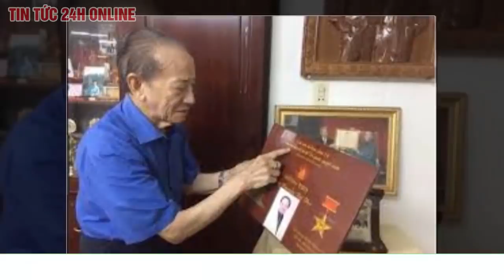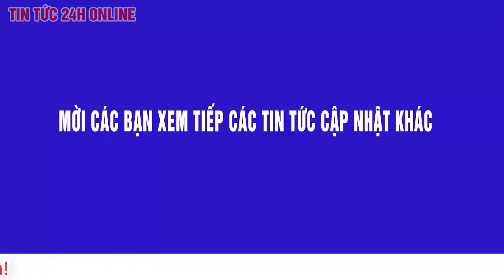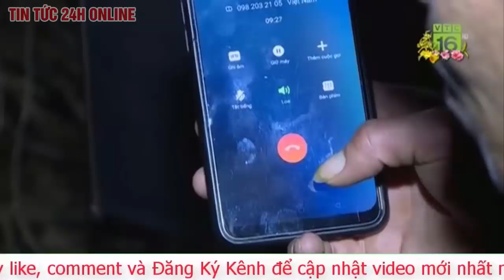GS Nguyễn Tài Thu qua đời, Việt Nam mất đi "đôi bàn tay vàng" trong lĩnh vực châm cứu. Tin mới nhất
GS Nguyễn Tài Thu vừa qua đời ở tuổi 91. Ông mất đi, Việt Nam cũng mất đi đôi "bàn tay vàng" của trong lĩnh vực châm cứu.